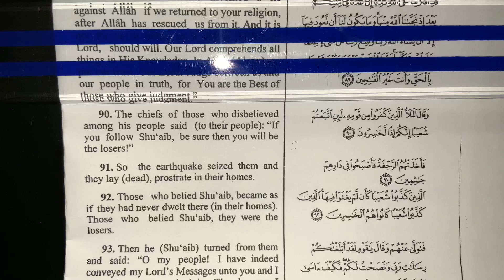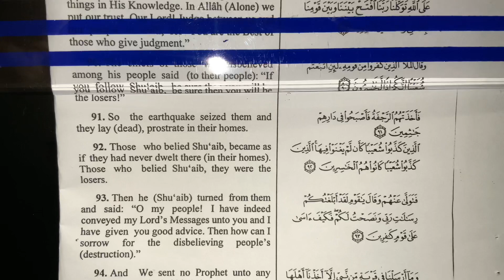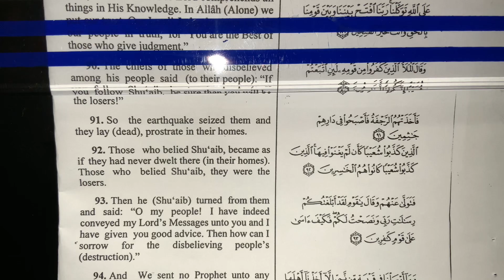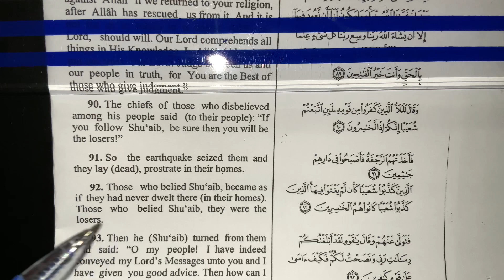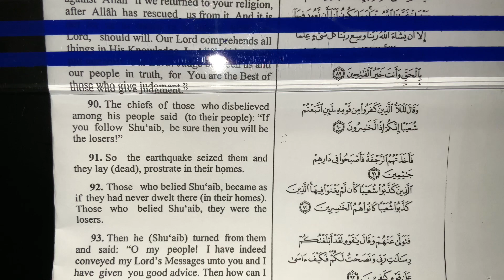Surat Al-A’raf, Verses 90,91-92. (Learn Arabic&English through The Holy Quran)